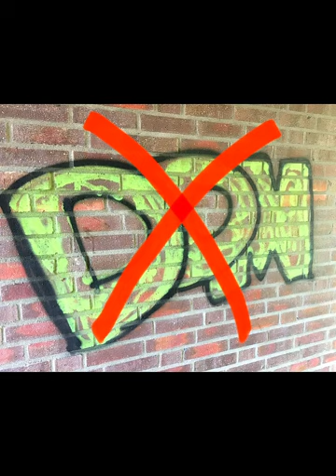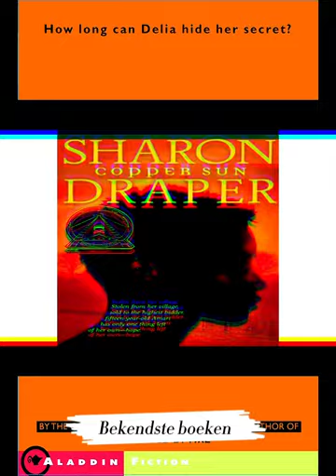Project Boekenbabbels 2022-2023 | In mijn hoofd van Sharon M. Draper door Mirre Wouters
De Bib op School Project Boekenbabbels 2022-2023 | In mijn hoofd van Sharon M. Draper door Mirre Wouters